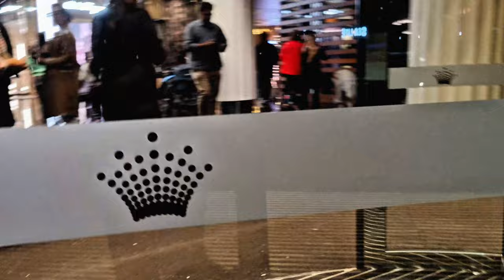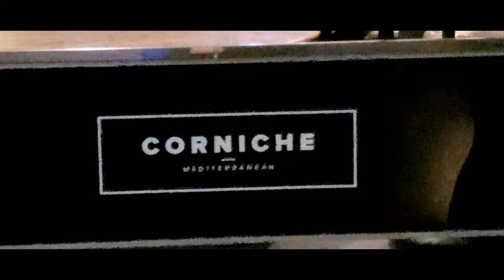Exploring Melbourne: A City's Luminescence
In this engaging video, we invite you to join us on a virtual journey through the electrifying nightlife and breathtaking cityscape of Melbourne. From the bustling streets filled with trendy bars and clubs to the enchanting city views that will leave you in awe, we've captured it all just for you.

Get ready to immerse yourself in the vibrant atmosphere and witness the pulsating energy of Melbourne's nightlife scene. We'll take you to the hottest spots where locals and tourists alike come together to unwind and have a great time.

But that's not all! We'll also be showcasing the mesmerizing hourly gas flame spectacle at the iconic Crowne Casino. Watch as the flames dance to the beat of the city, creating a truly unforgettable visual feast.

Whether you're planning a visit to Melbourne or simply craving a taste of its vibrant energy from home, this video is a must-watch. So sit back, relax, and let us transport you to the heart of the action.

Let's spread the word about the incredible nightlife and stunning city views of Melbourne together. Enjoy the ride!

OUTLINE:

00:00:00 The City That Sparkles at Night
00:00:41 The Glittering Yarra River
00:00:45 The Thrilling Casino
00:01:50 A Recap